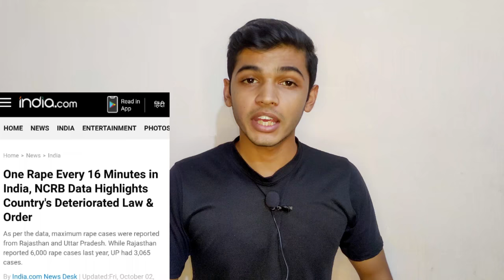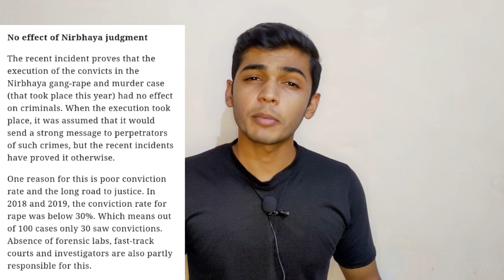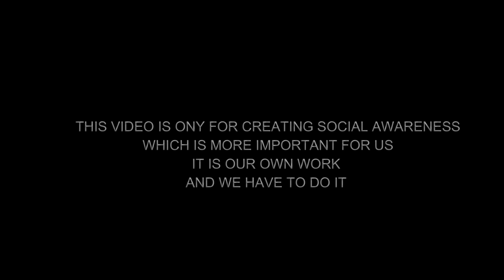Rape case: Class 10th Girl | Rape case statistics in india 2021| rape status in india | Vinil Malvi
Rape case Class 10th Girl | Rape case statistics in india 2021| Motivational story | Vinil Malvi

FREE AMAZON AUDIBLE

phone i use for shooting 4k videos--

Mic for clear voice.

YOU USE INSTAGRAM ...?